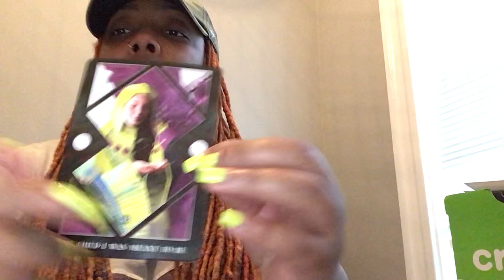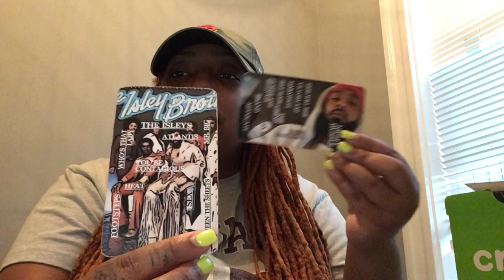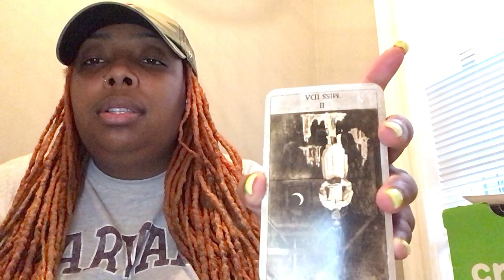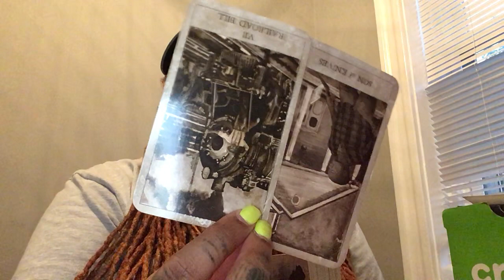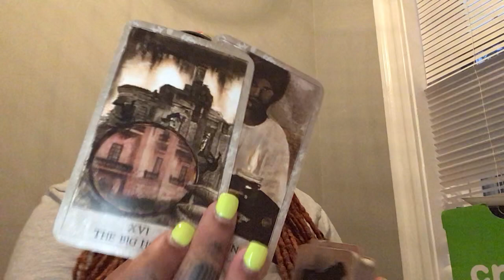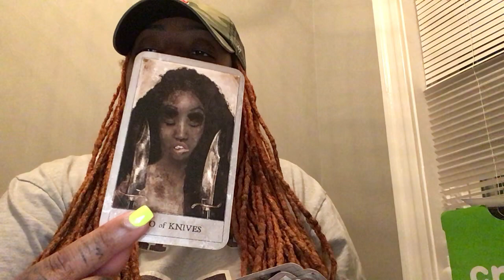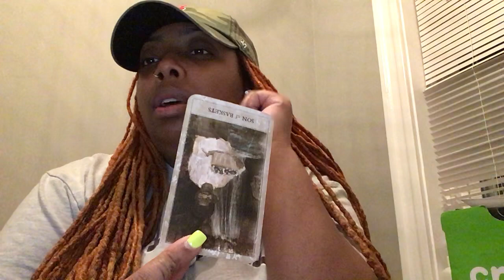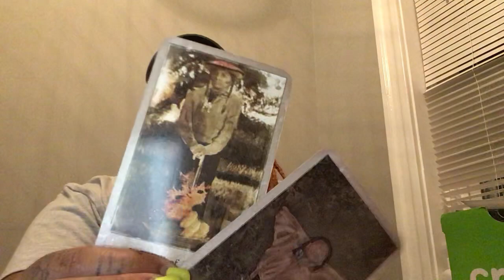Leo ♌️ Freedom + Major blessings & new love🥳🥳… be aware of this psychotic ex 🙅🏽‍♀️ no means no